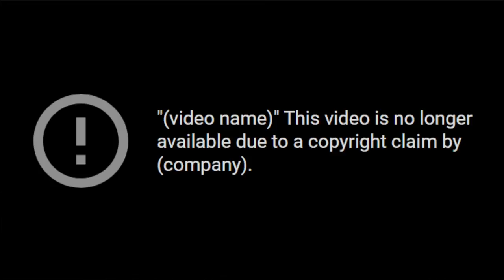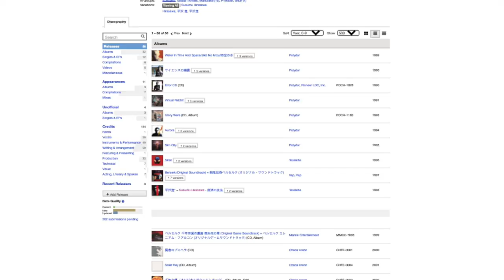A Beacon Of Light For The Music Industry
Susumu Hirasawa's long awaited 14th studio album, Beacon is everything fans wanted, but more importantly what the music industry desperately needed. Here's my review of it.

VectorDCInk

Paulo HabI

Caravan with an extended intro (Debayashi)

5:08 BEACON

5:47 Logical Doujin's Cognitive
Another World

6:29 Disappearing TOPIA

7:31 A man who falls

8:36 A platoon of burning flowers

9:41 LANDING

10:43 COLD SONG

11:50 Ghost Train

12:26 The End Of TIMELINE

13:20 ZCONITE

14:47 Beacon of Memory

Ghost Train